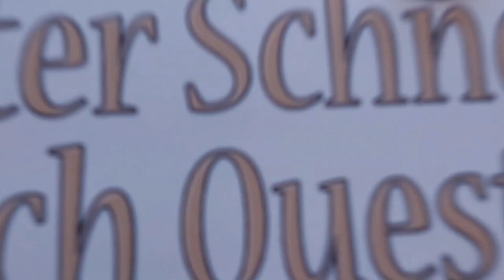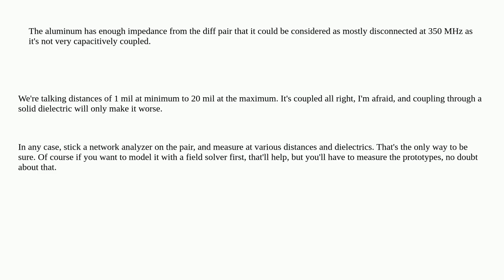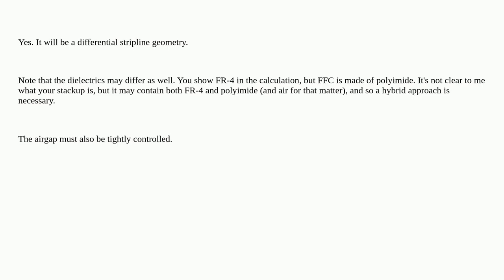Electronics: Is a gap needed with LVDS with metal layer below it?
Is a gap needed with LVDS with metal layer below it?

A special thanks goes out to the community

  lvds transmission-line high-speed differential